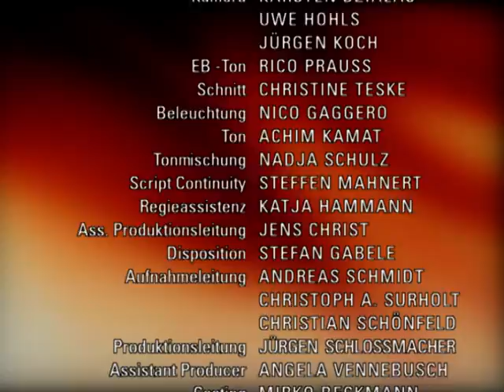Verbotene Liebe - Folge 2447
A Constantin beweist Paul, wie ernst es ihm mit seiner Freundschaft ist
B Obwohl Leonard seine Affäre mit Cecile gesteht, kann er die Beziehung zu Silke retten
C Bernd lässt sich auf einen Pakt mit Ansgar ein

A  Paul unterstellt Constantin, sich nur vor den anderen interessant machen zu wollen und seine Geschichte dafür auszunutzen. Pauls Angst vor der Schule ist nun geschürt, trotz des Beistandes, den er von Lisa erhält. Diese kann in Anbetracht ihres Schwarms auch nicht wirklich böse auf Constantin sein und sagt einer Einladung aufs Schloss zu: Constantin will seinen Fehler wieder gut machen und Paul im Kreise seiner Mitschüler rehabilitieren. Obwohl es ihn Überwindung kostet, geht Paul zu Constantins Party, um ihrer Freundschaft noch eine Chance zu geben. Als er dort mit weiteren Lästereien konfrontiert wird, beweist Constantin allen auf seine Art, dass er voll und ganz hinter Paul steht.
B  Nachdem Silke Leonard mit ihrem Verdacht, er hege immer noch Gefühle für Cecile, konfrontiert hat, sieht sich Leonard gezwungen ihr die Affäre zu gestehen. Auch wenn Leonard überzeugend erklärt, Silke zu lieben und alles zu geben, um die Beziehung mit ihr fortzusetzen, ist Silke doch verletzt, dass Leonard sie so lange im unklaren gelassen hat. Erst nachdem Leonard Silke überzeugen konnte, Cecile wegen ihr verlassen zu haben, ist sie bereit der Beziehung eine weitere Chance zu geben. Leonard ist glücklich und erleichtert. Als er sich anschließend auch bei Gregor für sein schroffes Verhalten entschuldigt, muss er schmerzlich erkennen, wie glücklich Cecile an Gregors Seite ist.
C  Noch in der Hochstimmung seiner gelungenen Rückkehr aufs Schloss, lehnt  Bernd Ansgars Angebot, mit ihm gemeinsam gegen Tanja zu paktieren, rigoros ab. Allerdings verfliegt seine gute Laune, als er feststellen muss, dass Johannes nicht bereit ist, ihm einen Posten anzubieten, den Bernd für angemessen hält. Als er auch noch erfährt, dass sich Vanessa wegen versuchter Gefangenenbefreiung vor Gericht verantworten muss, lässt sich Bernd, in der Hoffnung, doch wieder Oberwasser zu bekommen, auf einen Deal mit Ansgar ein. Gemeinsam wollen sie versuchen, Tanja für den Mord an Rush verantwortlich zu machen.